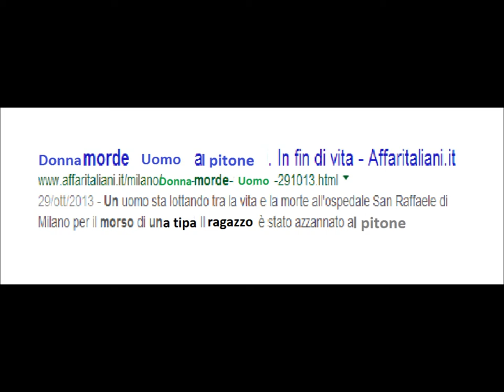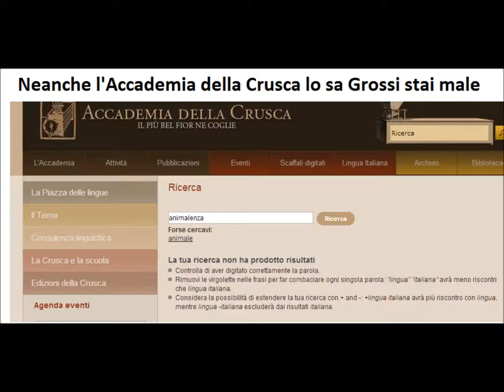Loris racconta: IL PITONE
Loris e le sua poesia il pitone con commento di Gabriele Grossi(L'ubriacone)